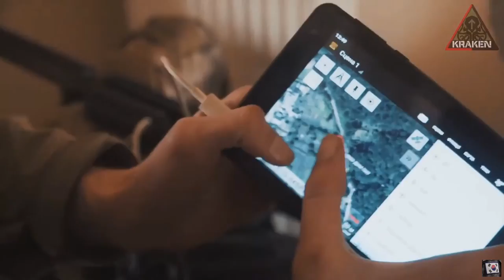The recapture of Kharkiv territory by Ukrainian forces.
특수 작전 중에 Azov "Kraken"의 Kharkiv 부대는 GUR과 함께 Kharkiv 지역의 전략적으로 중요한 정착지인 Ruska Lozova에서 우크라이나의 통제하에 돌아왔습니다. 적군은 약 20대의 장비와 100명 이상의 인원을 잃었습니다. 점령 기간 동안 침략자가 Kharkiv의 기반 시설과 주택 부지에 발포한 곳은 바로 이 교외 지역이었습니다.